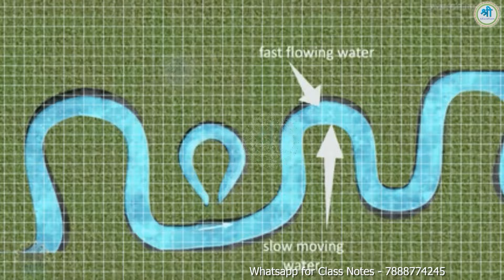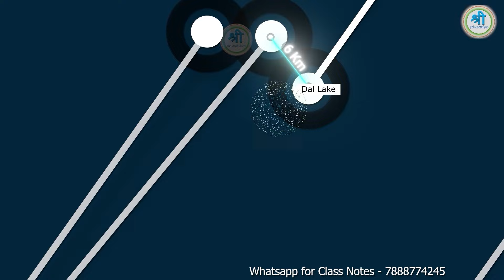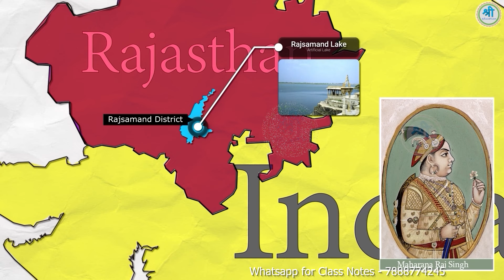Lakes of India 2024 | Important Lakes of India | भारत के प्रमुख झीले | Indian Geography 3D Animation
most important lakes of india for upsc exam,
indian geography most important lakes animation,
geography animation in hindi,
complete indian geography lakes,
lakes in india,
important lakes in india,
lakes of bharat,
bharat ki jheele,
bharat ke important jheel,
largest lakes of india,
longest lakes of india,
List of Largest Lakes in India 2024,
Top 10 Largest Lakes in India,

State/UT

Vembanad Lake

Kerala

Chilika Lake

Odisha

Shivaji Sagar Lake

Maharashtra

Indira Sagar lake

Madhya Pradesh

Pangong Lake

Ladakh

Pulicat Lake

Andhra Pradesh

Sardar Sarovar Lake

Gujarat

Nagarjuna Sagar Lake

Telangana

Loktak Lake

Manipur

Wular lake